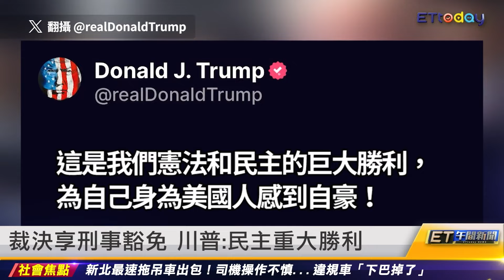美麗島民調／逾5成對「不缺電」沒信心｜20240702 ET午間新聞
新聞內容

黃國昌：7／12提案邀賴清德赴立院報告
美麗島民調／逾5成對「不缺電」沒信心
帶妝跑第一 陸田徑女神直播掉假睫毛
首爾市中心轎車逆向撞人群 至少9死
波音787遇亂流 座椅折斷天花板破30傷
裁決享刑事豁免 川普：民主重大勝利
今明注意大雷雨 持續防極端高溫